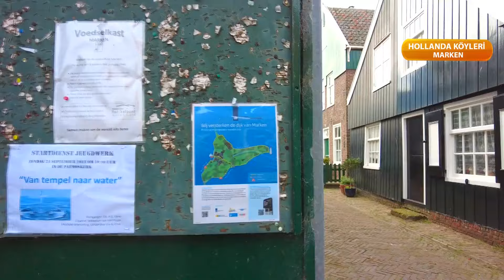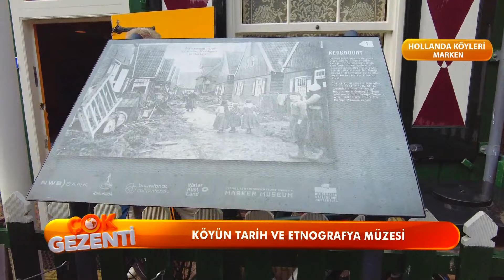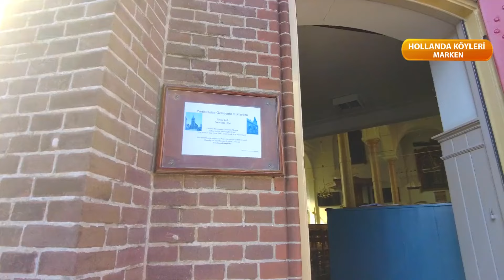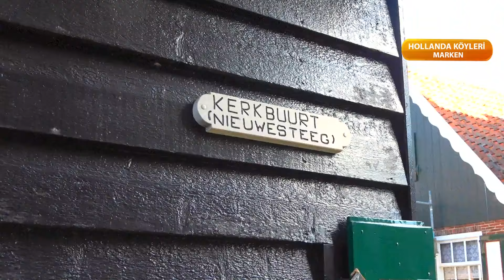Çok Gezenti I Hollanda - Marken Turumuz Başlıyor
Çok Gezentiler bu hafta, Hollanda'nın başkentinden, en yeşil kentlerine uzanıyor. Amsterdam'ın renkli ve eğlence dolu hayatı, Hollanda köylerinde bambaşka bir hal alıyor. Zaanse Schans, Volendam, Edam ve Marken köylerini ziyaret eden Çok Gezentiler izleyicileri ekran başına kilitliyor.